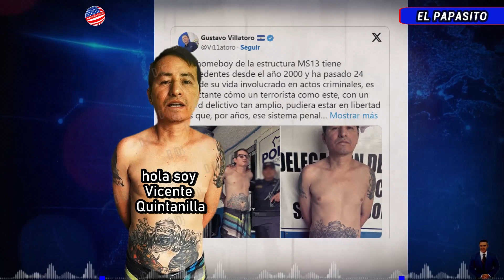Bukele da una excelente noticia